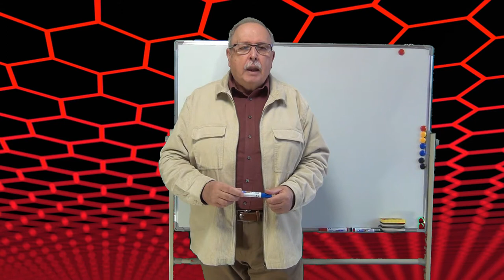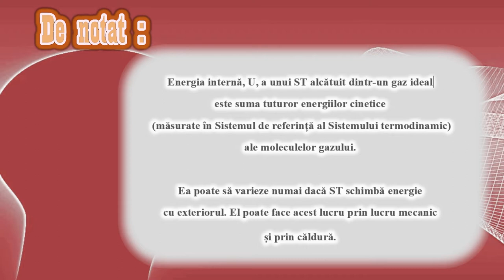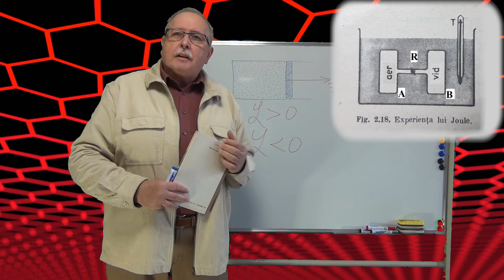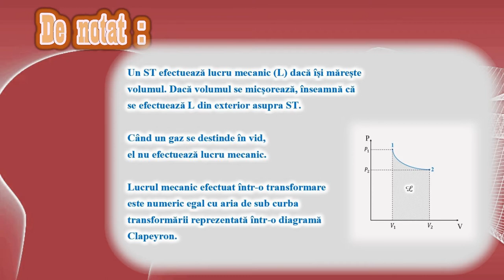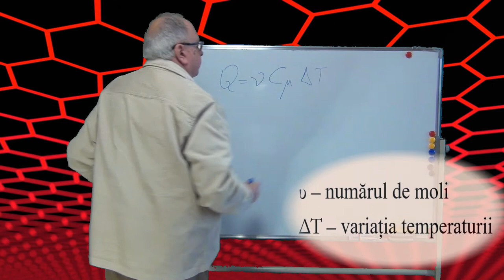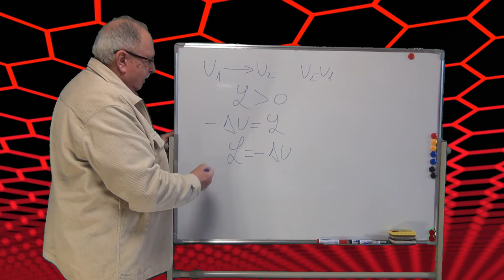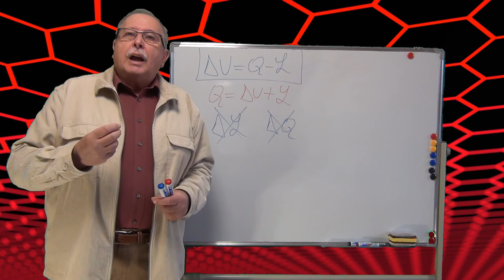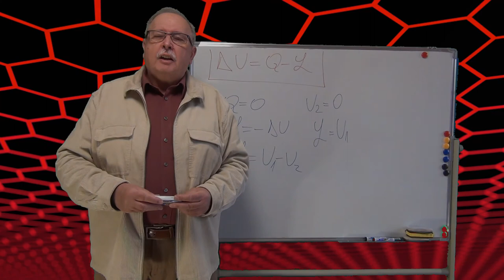Principiul I (Curs de Termodinamica_04)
Al patrulea curs de termodinamică.
Curs în conformitate cu programa școlară despre PRINCIPIUL I al Termodinamicii.
Energia internă
Lucrul mecanic
Căldura
Ecuația principiului I
Energia internă ca mărime de stare
Consecințele principiului I

LINK-uri
Walter Fendt